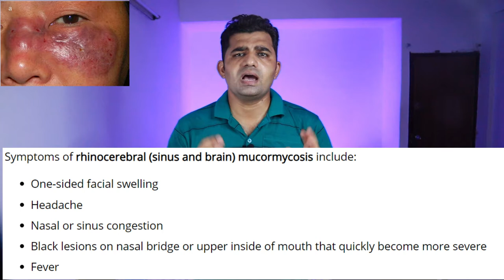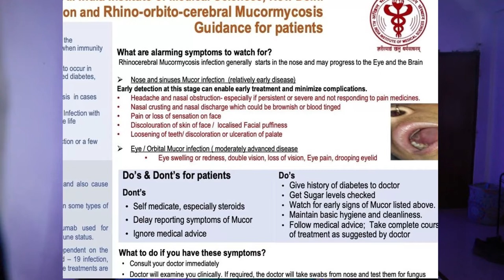Mucormycosis ke Lakshan in Hindi | Mucormycosis Symptoms & Treatment | Black Fungus Kya he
Iss video me, Aap janenge, Black Fungus | White Fungus | Yellow Fungus | Mucormycosis ki puri jankari, ye kya he, kaise failta he, kisko savdhan rehne ki jarurat he aur isse kaise bacha jaye. Puri jankari ke liye video ko pura jarur dekhe.

My YouTube Gears:
🎥My Mobile
🥢My Tripod
🎙 My Mic
🐦My Laptop
🎥 My Camera
🥢My Ring Light
🎙My Green Background
🎥My Desk
🥢My Chair
Credits: - Full Credit to Owners. All Images, Picture, Music show in the video belongs to the respected owners.